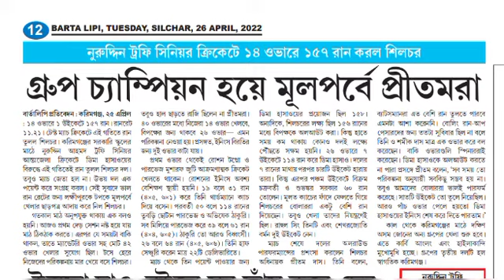Nuruddin Ahmed Trophy 🏆 Silchar vs Dima Hasao 🏆 Venue : Karimganj🏆 April 2022 🏆